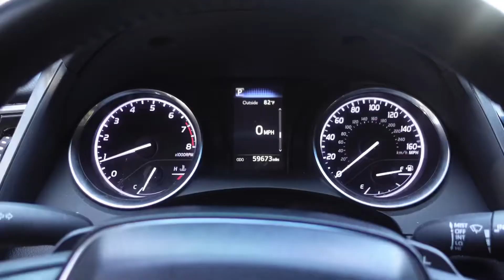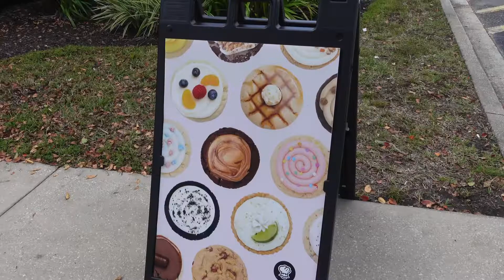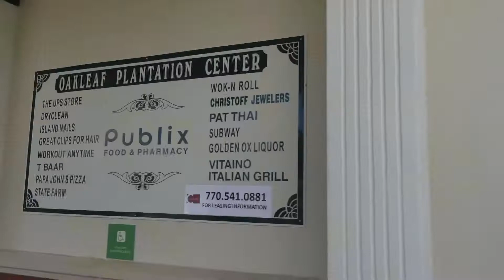daily vl♡g: mini road-trip to jax to try crumbl cookies *is it really worth the hype?*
hey my loves! i hope you enjoy this video, see you in my next one. i love vou all!

a little about me:
♡ age: 19
♡ birthday: october 30
♡ from: miami, fl
♡ live: gainesville, fl
♡ camera: sony zv1
♡ editing software: lumafusion